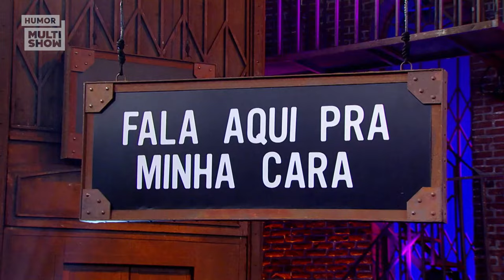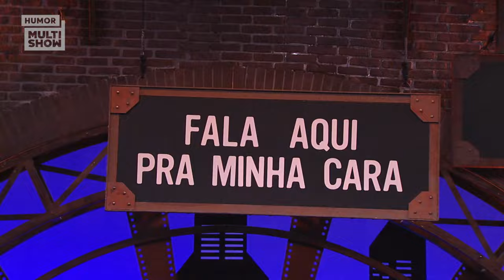O melhor de RODRIGO LOMBARDI, LILIA CABRAL e CLÁUDIA ABREU! 😂 | Melhores Momentos | Humor Multishow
Eles fizeram e fazem história na televisão brasileira! Rodrigo Lombardi, Lilia Cabral e Cláudia Abreu já nos emocionaram em muitas novelas, mas dessa vez eles nos fizeram é chorar de rir! 😂 Se você perdeu esse encontro, vem ver só os MELHORES MOMENTOS desses gigantes no LadyNight!

🎥 ASSISTA TAMBÉM 🎥